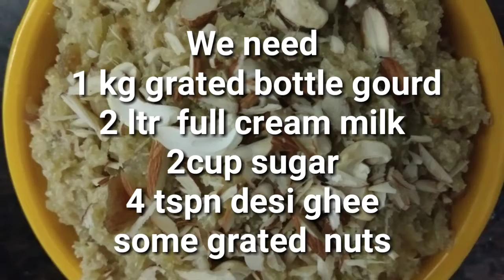Bottle gourd halwa/घीया/लौकी का हलवा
Easy Indian dessert